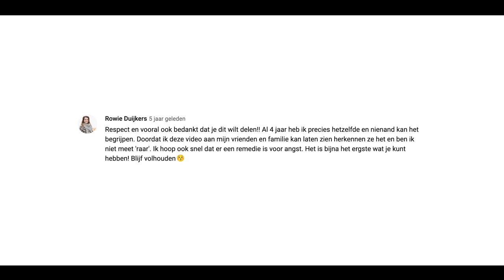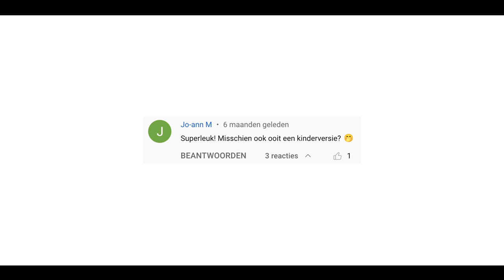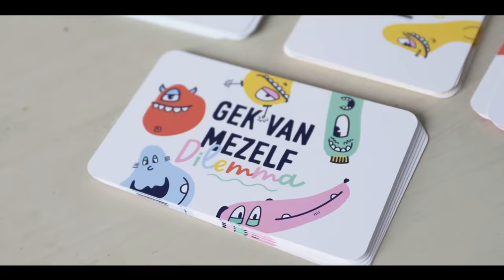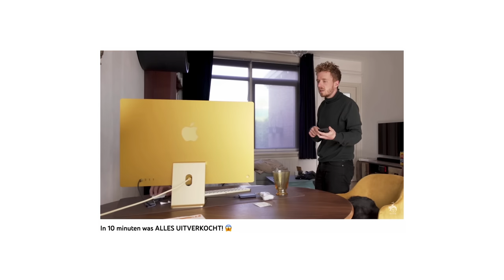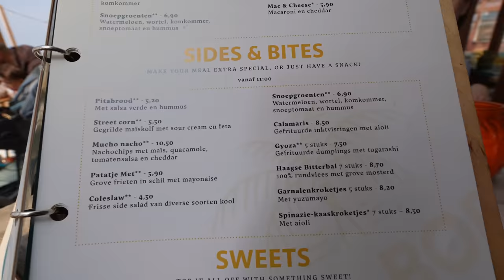het BELANGRIJKSTE wat ik uit ANGST heb GELEERD! 💪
Ik ben Alwin Ritstier en ik wil graag mijn ervaringen delen met jullie, zodat we samen kunnen praten over mentale gezondheid en angsten.

In mijn reis naar zelfontplooiing en het overwinnen van mijn angsten, heb ik een geweldige podcast over mentale gezondheid opgezet. Hierin bespreken we openlijk de uitdagingen die we tegenkomen en geven we waardevolle inzichten om onze mentale welzijn te verbeteren.

Een van de hoogtepunten van mijn persoonlijke groei is de ontwikkeling van het "Gek van mezelf" kaartenspel. Dit spel helpt ons om op een speelse en toegankelijke manier onze angsten te bespreken en erover te praten. Ook hebben we een versie van het spel voor kinderen, omdat het belangrijk is om al op jonge leeftijd open te kunnen praten over angsten en emoties.

Maar het belangrijkste wat ik ooit gedaan heb, gaat verder dan enkel het spel. Het is een reis terug naar mijn kindertijd, waar ik naar het strand van Scheveningen ging. Daar vond ik niet alleen rust en ontspanning, maar ontdekte ik ook mijn ware passie voor het helpen van anderen in hun mentale welzijn.

Om jullie de complete ervaring te geven, neem ik jullie mee naar Vet Gezellig, een geweldige winkel waar je niet alleen terecht kunt voor leuke kleding, maar waar je ook kunt ontspannen en jezelf kunt ontprikkelen. Overprikkeld zijn is iets waar velen van ons mee te maken hebben, en het is belangrijk om de juiste manieren te vinden om te ontspannen en tot rust te komen.

Dus, laten we samen praten over angsten, onze kindertijd herontdekken en genieten van een Vet Gezellige dag aan het strand. Dit is het belangrijkste wat ik ooit gedaan heb en ik kan niet wachten om mijn verhaal met jullie te delen!

het BELANGRIJKSTE wat ik OOIT GEDAAN heb! ❤️